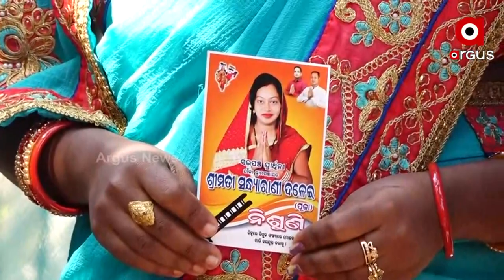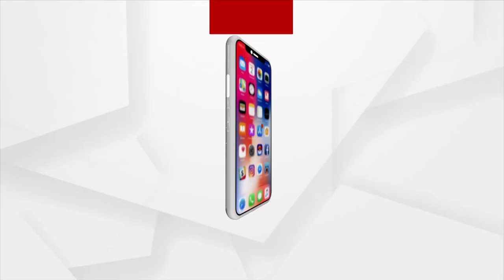Odisha Panchayat Elections: Campaigning in full swing by the BJP Candidates in Khordha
Campaigning is in full swing by the BJP candidates in Janala Panchayat of Khordha district ahead of three-tier panchayat elections.